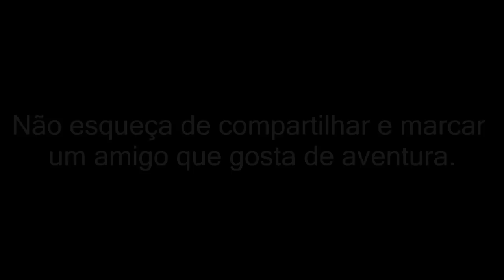COMO ENTRAR DE GRAÇA NO BETO CARRERO - T.1/EP.54 | PENHA - SC | VIAGEM DE BICICLETA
Continuando as comemorações da semana de aniversário da nossa querida Stefaninha, voltamos ao lindo parque Beto Carrero World para tentar conhecer as muitas outras atrações que não tivemos tempo no primeiro dia. Quando vocês forem ao parque BCW, vale muito a pena fazer o pacote de dois dias, porque um dia só é muito pouco para conhecer todas as atrações e brinquedos desse lindo lugar.

Assistam ao nosso vídeo anterior, o de número 53. Nele tem muito mais informações sobre a nossa experiência no parque BCW.

Obrigado por curtir e compartilhar!